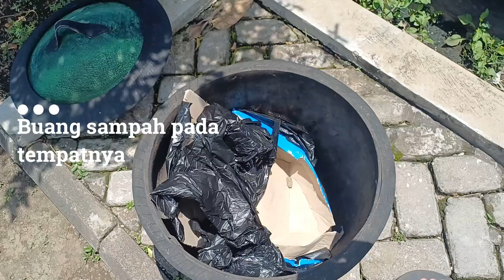DARI SAYA UNTUK BUMI - Oleh Aci Adi Lansah